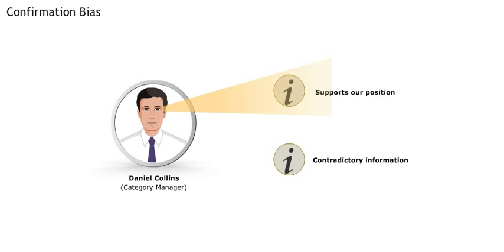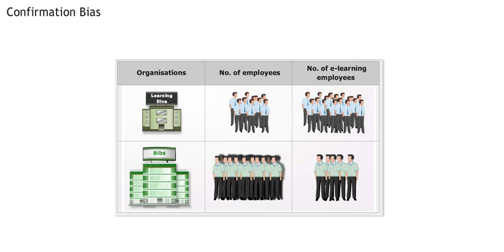Cognitive Bias in Negotiations - The Confirmation Bias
Skill Dynamics offers the highest quality procurement training solutions at affordable prices. Discover our innovative approach to procurement eLearning. Skill Dynamics' focus is on training global corporate procurement and supply chain departments. For our customers, we create a world-class learning environment that will allow each individual within the procurement or supply chain team to develop the skills that are required for their specific roles.